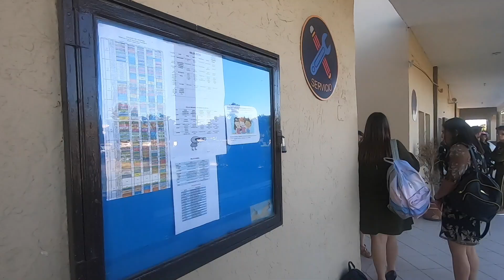COLPAC PREPA 2019 Blooger Cam